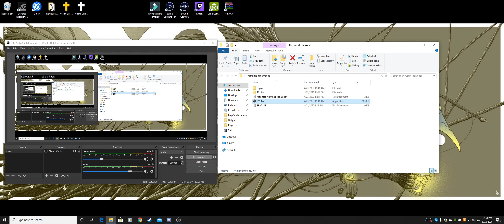WHY WOULD I GO IN | The House In The Woods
It's 1998 you and a friend go camping. They for some reason go missing. FIND THEM... Unless you are me, I would just leave them behind.